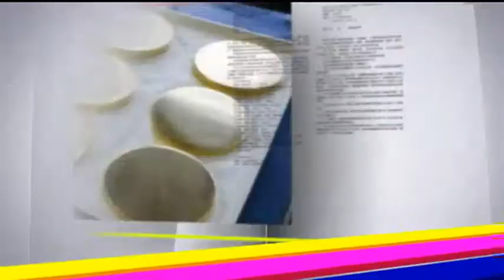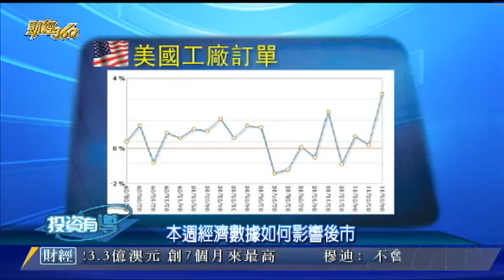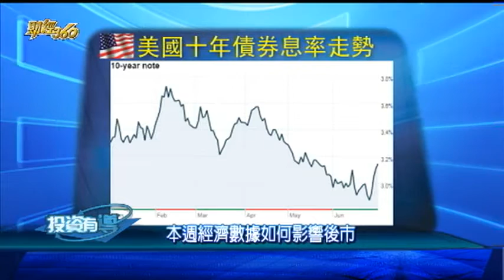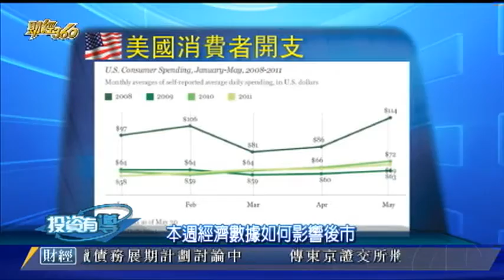財經360 -- 0705 - 本週經濟數據如何影響後市 粵 2/2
主持人: 葉永禧 關錦麟Edward Jones 恆達理財證券經紀 - 本週經濟數據如何影響後市 - 投資 加幣 理財